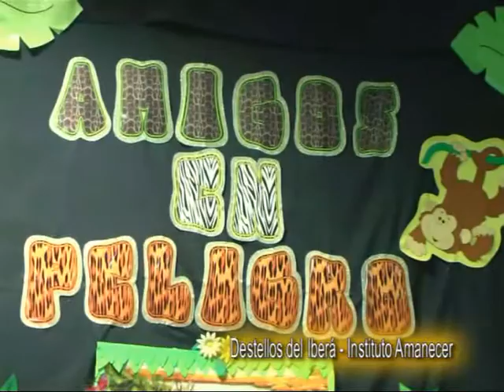Instituto Privado Amanecer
Expo Amanecer del Nivel Primario . . .